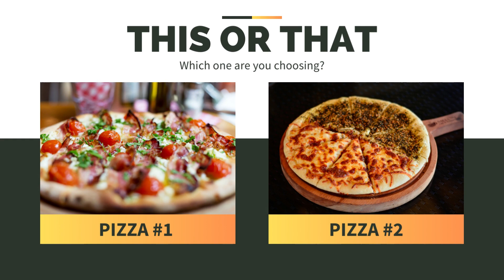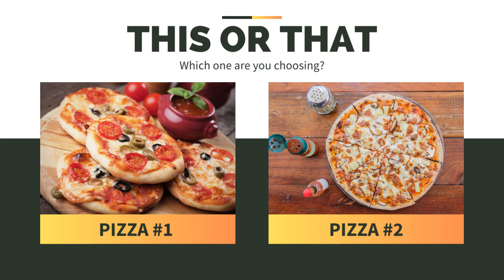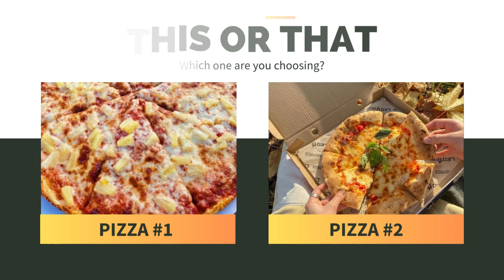Pizza This or That Edition, Delicious Pizzas, Craving Pizza, Food Edition!!